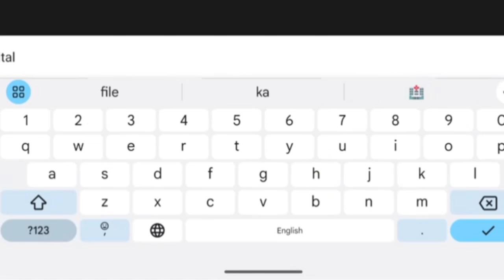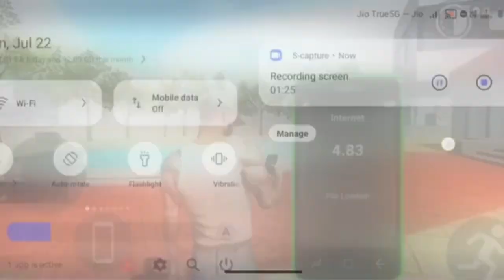ന്യൂ Ambulance Code കിട്ടി!!ന്യൂ Hospital വന്നു